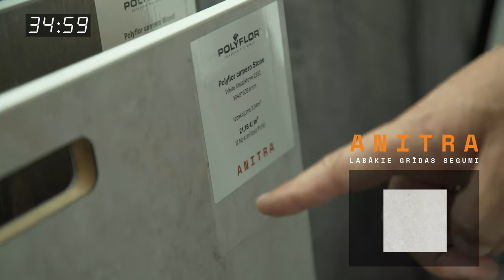Intars Rešetins DECCO CENTRS Dizaina Medībās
DECCO CENTRS kvartālā ciemojās lieliskais aktieris un režisors Intars Rešetins, lai piedalītos Dizaina Medībās.
Uzdevums?! 60 minūšu laikā izvēlēties preces no kvartāla salonveikaliem viesistabas iekārtošanai.

Kā Intaram veicās, skaties video.